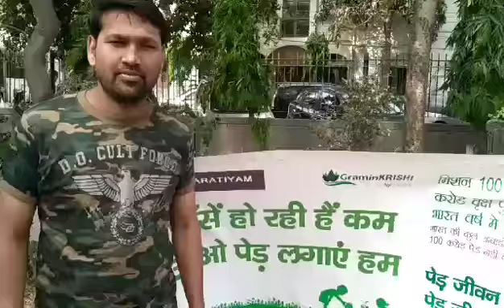Mission Plantation : Gramin Krishi Mission- Ravindra Chauhan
Aao milkar ped lagaye, hara bhara yeh desh banye,vatavaran ko swach banakar,iss jeevan ko swasth banaye.